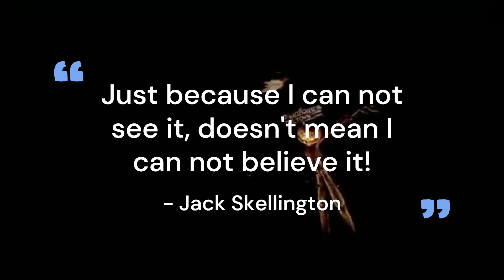2013 Disney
October 2013 Disneyland vacation.  Gabe is age 7, Cole is 3.